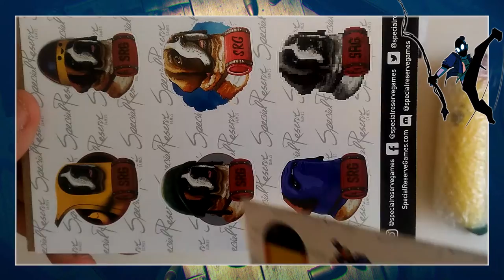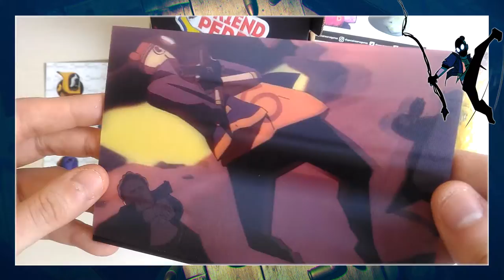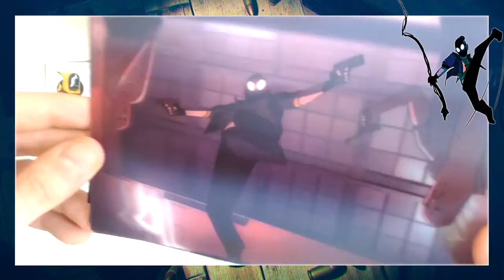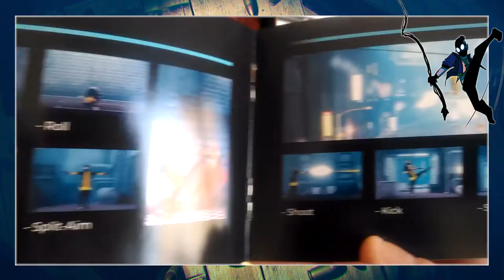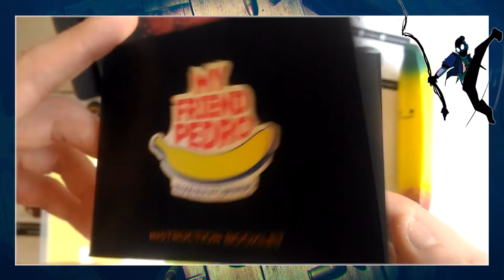[NTH Unboxing] My Friend Pedro: Special Reserve Games (Nintendo Switch)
Al final ha quedat bon dia per fer un còctel de sang, bales i plàtans, no? En Jordi us ofereix un unboxing de l'edició especial i limitada (a 5000 unitats mundials) de My Friend Pedro per a Nintendo Switch, oferida per Special Reserve Games, desenvolupada per Deadtoast, 22nd Century Toys i distribuït per Devolver Digital. Una grandiosa aventura amb una interessant quantitat d'extres que complementen a la perfecció aquest "indie" tant especial!